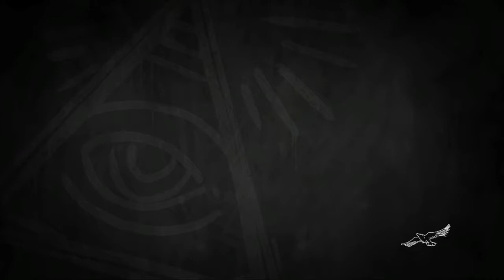HOLY SHIT - Life is Strange: Before the Storm - Part 14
CONSIDER ME FUCKIN DEAD Y'ALL!!! OH MY GOD!!!